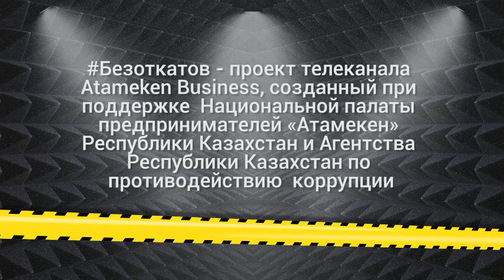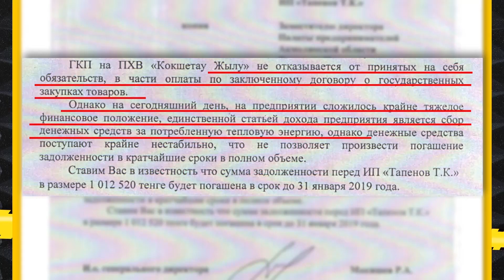БЕЗОТКАТОВ №11: Как тепловики нарушают договоры на госзакупках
Тепловики города Кокшетау систематически нарушают договоры на госзакупках. В период с 2016 по 2018 год в суде находилось более 40 дел о взыскании с ГКП «Кокшетау Жылу» задолженностей. Все иски были от предпринимателей, большинство из них  выполнили свои обязательства, однако деньги за свои услуги получили через суд. Сами тепловики ссылаются на финансовые трудности. Между тем, руководители предприятия не раз становились фигурантами громких скандалов, связанных с ненадлежащим использованием финансовых средств.